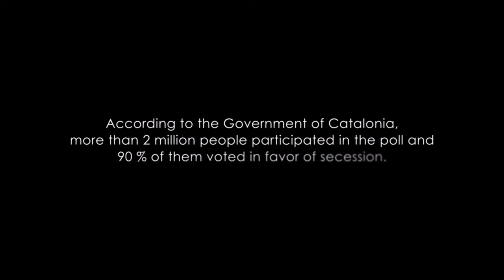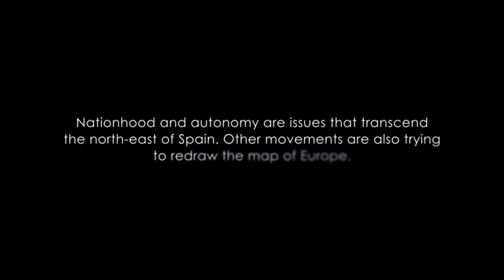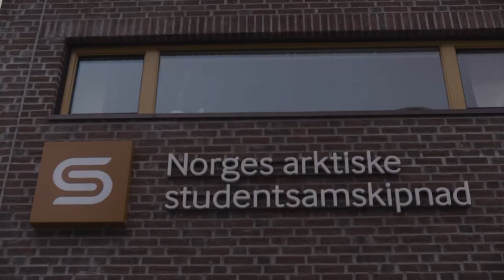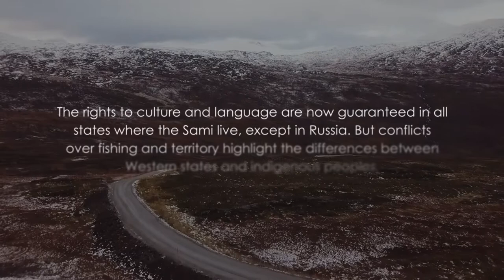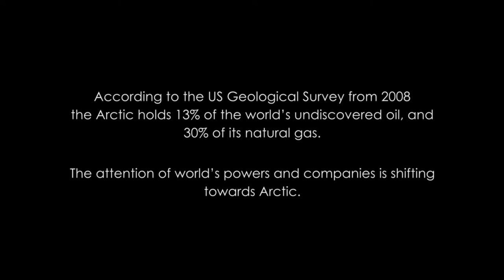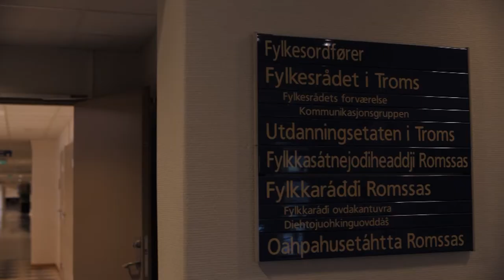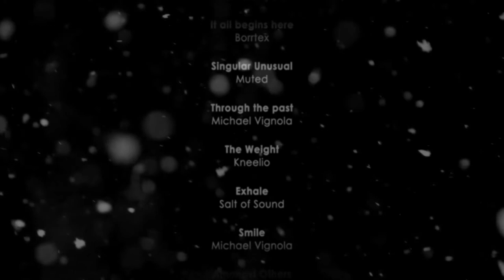Beyond Catalonia - Lapland - Sápmi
It doesn’t seem like a near future, but the current situation in Catalonia (as of 2018) raises a necessary question: Is this an isolated case or is the Union only witnessing the birth of the first cracks? The reality is that most European countries deal with the desire for self-determination of one or more of their regions; and the economic crisis, the increase of immigration and, above all, media attention in this regard, has translated into growing support for nationalist parties and movements and has revived old enmities.

The idea behind the project was to create an audiovisual map of nationalism in Europe. Almost all the States of the continent are home to one or several regionalist movements that over time can rearrange the geopolitical space. The documentary wants to echo voices normally inaudible in the media that may have much to say in the future of Europe. The Spanish example has already shown that trying to silence them is not the solution.

Copyright Ariadna Garcia Chas & Martin Trabalík
Special Thanks:
Assemblea Nacional Catalana (ANC)
Ominum Cultural
Dave Sinardet
Xose Manoel Nunez Seixas
Jaime Alekos
Sara Eabuljo Eira
Gunnar Kvernenes
Hanne Gerhardsen Kvernenes
Laila Susanne Vars